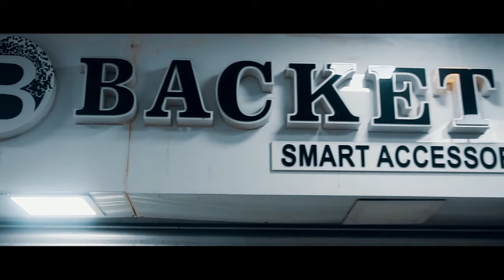Ceapest Mobile Accessories Wholesale & Retail Market | Mobile Accessories PREMIUM QUALITY 😍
SUPPORT KARTE RAHO MERI YOUTUBE FAMILY

FOLLOW  karlo dosto INSTAGRAM PAR BHI AA JAO
BOLE RO  JHEKESS ❣️ KEEP SUPPORTING GUYS LOVE YOU ALL ❣️❣️

ADDRESS -
13/21 shop no 6 puri plaza ground floor .

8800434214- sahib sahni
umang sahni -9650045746